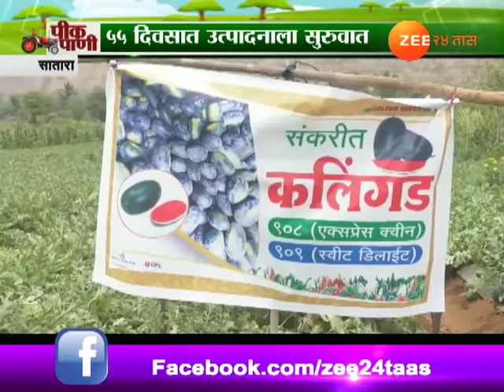Peekpani | Satara | Farmer Selection Of Crop According To Season Can Get In Huge Profit